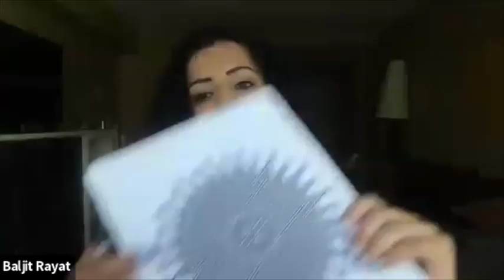Ep #16 - Exploring Sexuality, Wealth Consciousness, and Soul Connection with Baljit Rayat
Today, we embark on a transformative journey with an extraordinary individual, Baljit Rayat. When discussing sexuality, femininity, and masculinity, she exudes confidence and knowledge, making her feel like that cool, wise auntie you can turn to for guidance. And in this episode, we dive into the intersection of these aspects with business and wealth consciousness.

One of the highlights of this conversation is delving into our ancestral heritage, exploring how our femininity and sexuality are integral to our identities as sexual beings. We pay homage to our grandmothers and uncover a wealth of information on energy centers and the profound relationship between sexual energy and prosperity.

Baljit is a certified sexologist, Authentic Tantra Practitioner®, Akashic Records Consultant and Teacher, Intuitive Mentor, Dj, and Producer.

Baljit Rayat takes her clients on a journey to rediscover their purpose, gifts and talents by connecting them back to their sexual power so they can express their true potential. She’s able to bridge the connection to what is happening for someone sexually, literally with their genitals, and how that relates to them on a Soul level. By looking at patterns that no longer serve them, she works with them to unlock their deepest desire to create prosperity, peace, and embodiment.

Committed to raising the vibration of humanity, Baljit has worked with thousands of people worldwide to uplevel their lives by uncovering the truths of who they are to the core, creating profound results in their businesses and relationships.

She believes everything in this world is energy, and getting to the root of desire by connecting people back to their sexual power causes a powerful ripple that spans all areas of life.

To book a private consult with Robyn McKay: ⁠